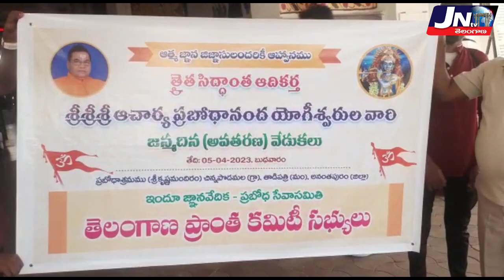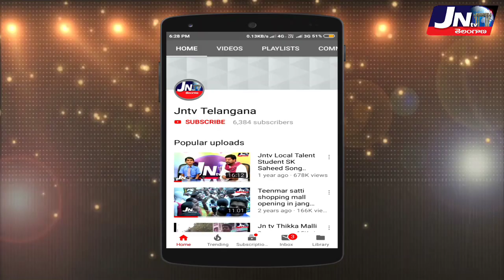తెలంగాణ ప్రాంత కమిటీ ఆధ్వర్యంలో ప్రబోదానంద జయంతి వేడుకలు.. || JNTV TELUGU || Prabhodananda Togeshwar